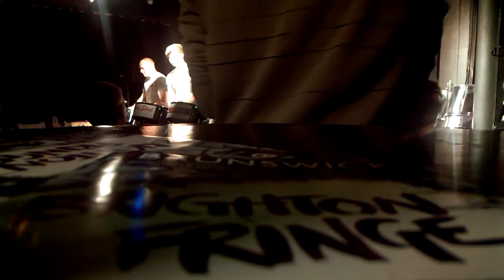Love Never Felt So Good Sussex Steel 1